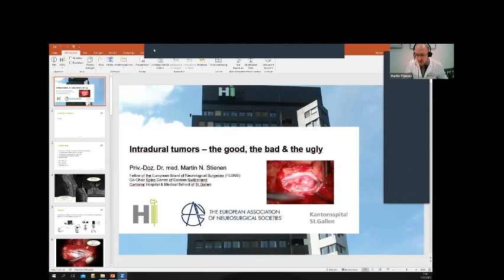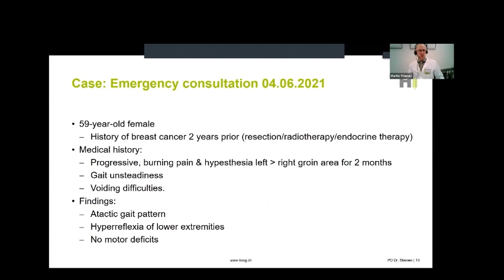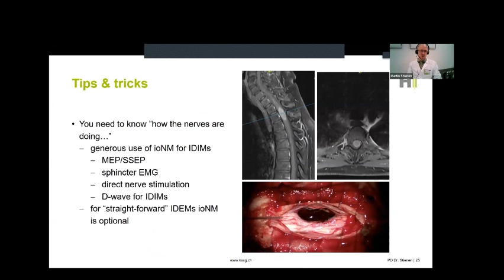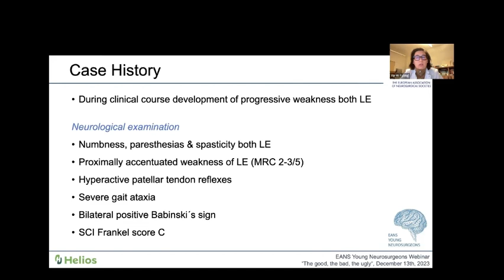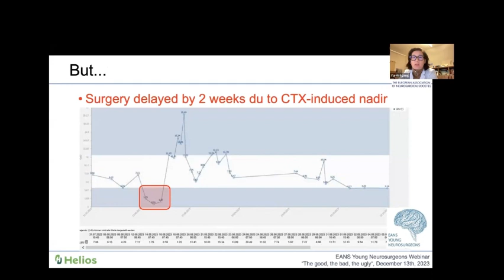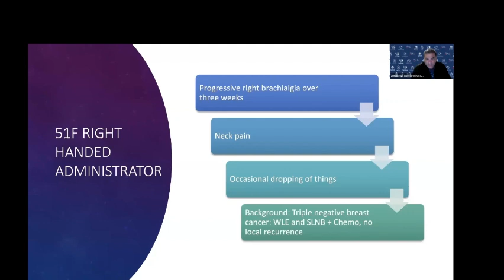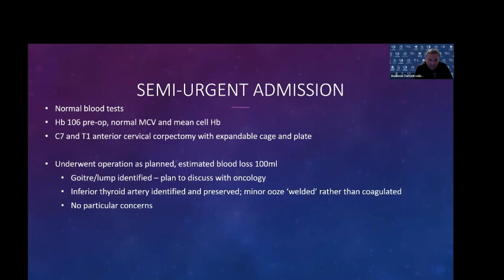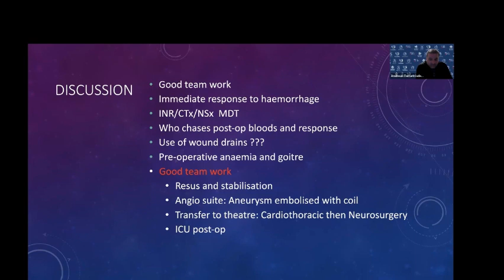Spinal tumors - the good, the bad and the ugly